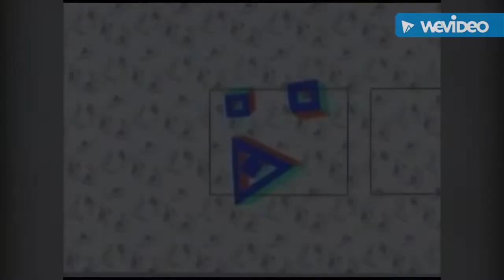Yumi returns back to normal / klasky csupo logo gang makes yumi back to normal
0:00 weird part
0:04 logo number 1
0:09 logo number 2
0:16 logo number 3
0:26 logo number 4
0:31 logo number 4
0:39 SUPER LOUD SCREAM!